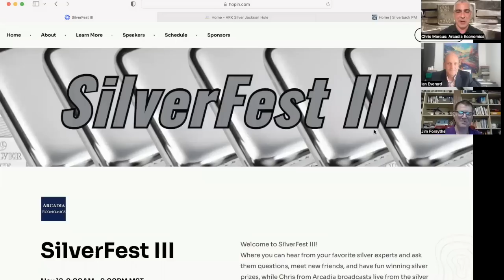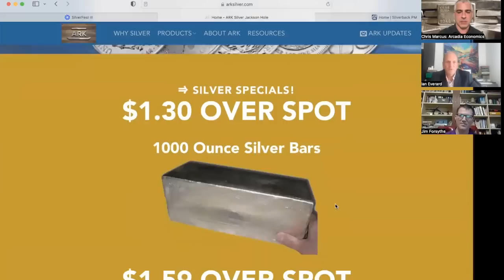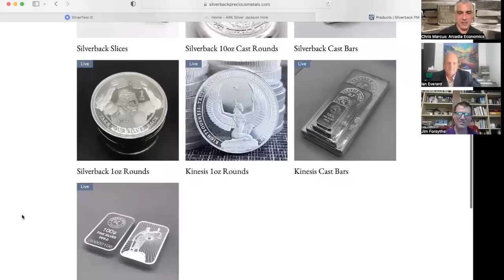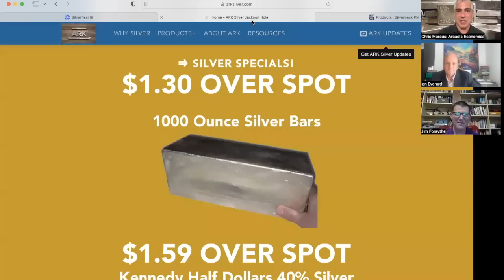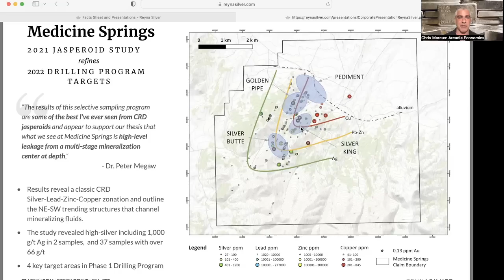Silver premiums remain high on strong physical demand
The COMEX silver price may still be below the $20 mark, yet the premiums remain high (and rising), as strong buying on the physical level has continued.

Throughout the past few months there's been a divergence between the spot price dictated in the paper market, where funds have been heavy sellers in response to the Federal Reserve's aggressive interest rate hiking program, and what's been taking place in the physical market.

Yet as Ian Everard of Ark Silver Investments and Jim Forsythe of SilverBack Precious Metals report, they've seen steady buying from their customers, and challenges in being able to find product. Which has resulted in a lack of availability of certain products, and steadily rising premiums.

And while they are able to still get 1,000 ounce bars (which Jim has now been taking delivery of and slicing into his own silver products), they mention how there has been a reduction in the availability amidst overall tighter conditions in the physical market.

So to find out the latest about what's taking place in the physical level of the silver market, click to watch this video now!

(URL0VD)